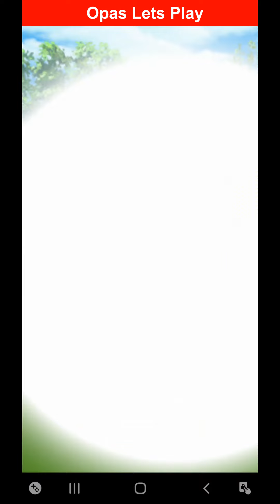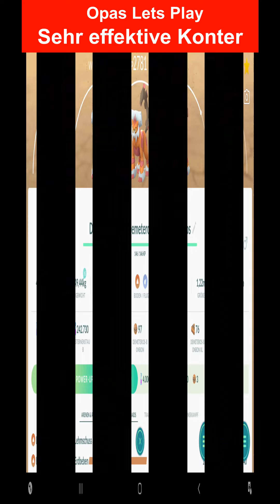Regirock Raid Trio gewinnen 2021. Wie man Regirock zu dritt besiegt - Pokemon GO Deutsch 273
Opa spielt Pokemon GO:
Regirock Trio Raid 2021: So besiegt man Regirock zu dritt im Level 5 Raid.

Man braucht dafür sehr gute Pokemon mit den entsprechenden Kontern um Regirock in diesem Tier 5  zu dritt zu meistern. Dementsprechend gebe ich dazu ein paar Tipps und Tricks.

Regirock ist ein Pokemon vom Typ Gestein. Somit sind sehr effektiv Pokemon von Typ Kampf, Stahl, Wasser, Boden und Pflanze.

Ich habe hier Pokemon eingesetzt, wie Metagross, Lucario, Machomei, Kingler, Sumpex, Stalobor und Pandagro.